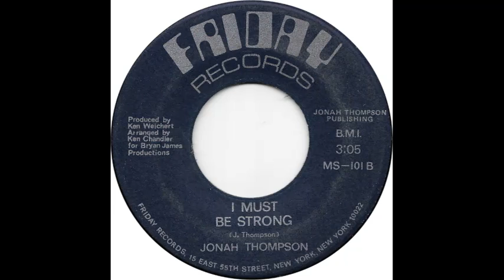Jonah Thompson (I Must Be Strong)